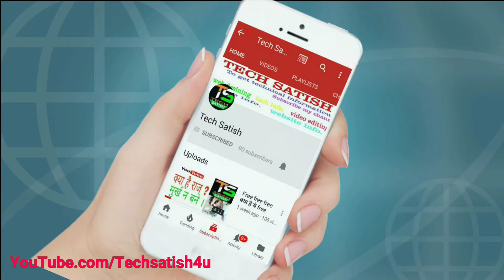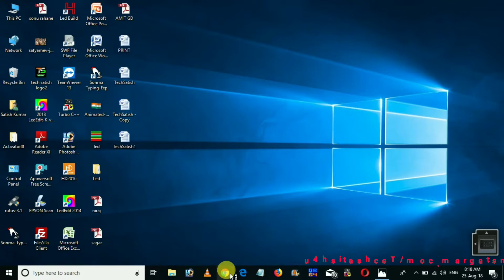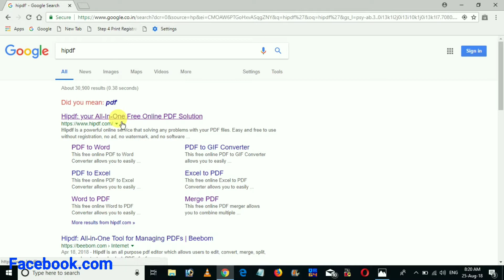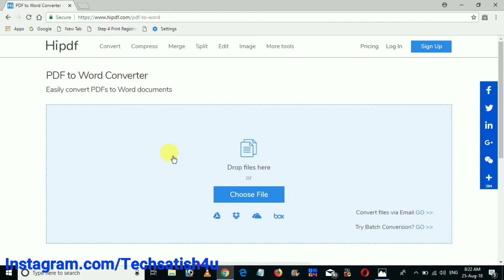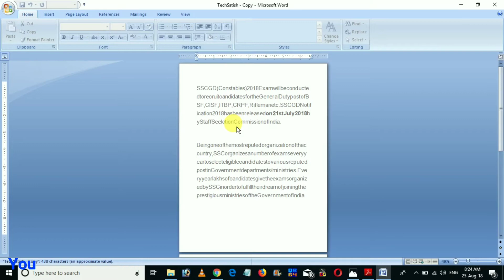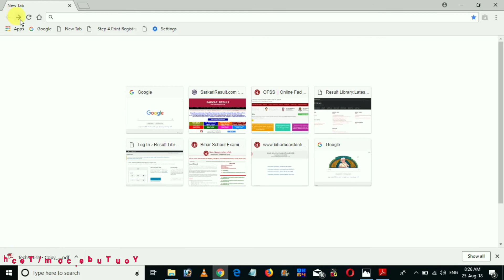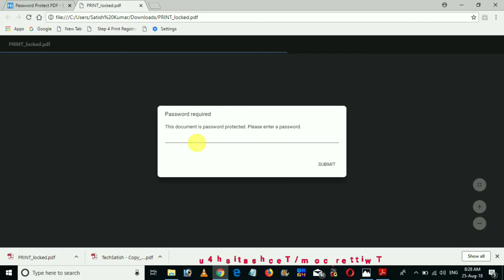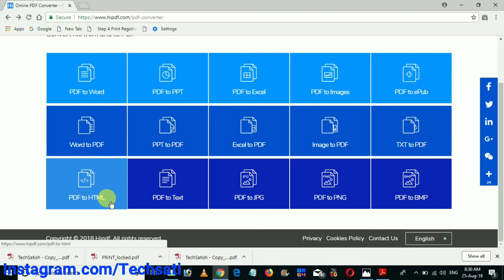PDF edit | Convert | Lock | Unlock | Change | All Solutions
Click on link to Buy Led Pixel Light // LED PIXEL LIGHT kharidne ke liye link par Click kare

Pixel Light
SMPS 5V 60A
SMPS 5V 80A